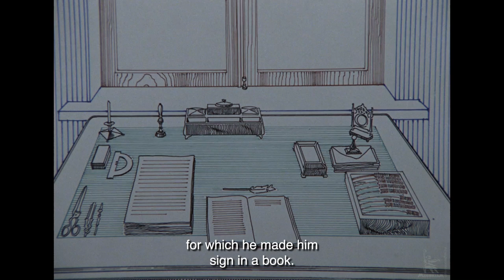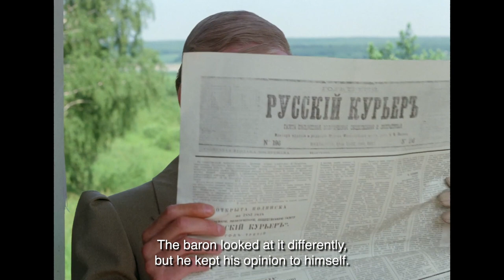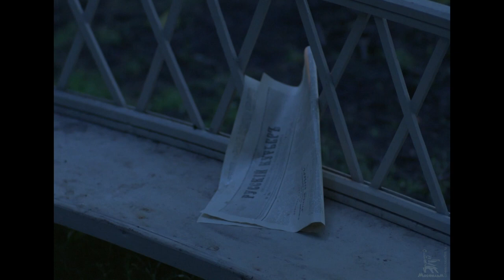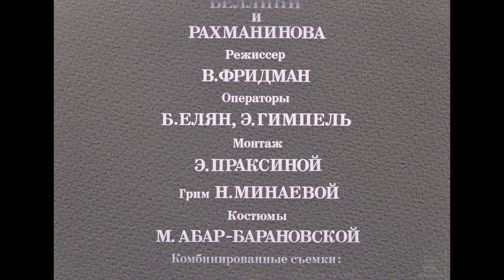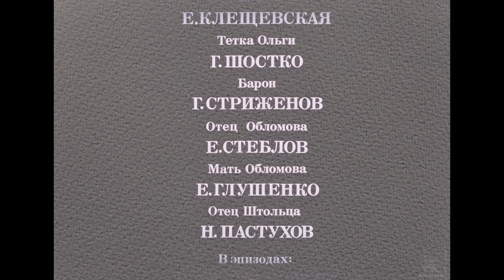Several days from the life of I. I. Oblomov | DRAMA | FULL MOVIE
Based on the novel by Ivan Goncharov "Oblomov". Ilya Ilyich Oblomov, the owner of a small estate, spends all his time in idleness. His only close friend, Andrei Ivanovich Stolz, is trying to change his lifestyle. However, Oblomov takes on one thing, then another, and, having completed nothing, is always disappointed. The phenomenon, which the author called Oblomovism, stepped from the pages of the novel far beyond the framework of its time...

Year of production: 1979

Director: Nikita Mikhalkov
Writers: Adabashyan Alexander, Mikhalkov Nikita
Composer: Artemyev Eduard
Operator: Lebeshev Pavel
Production Designers: Samulekin Alexander, Adabashyan Alexander

Cast: Oleg Tabakov, Evgeny Steblov, Elena Solovey, Nikolai Pastukhov, Andrey Popov, Gleb Strizhenov, Yuri Bogatyrev, Evgenia Glushchenko, Leontiev Avangard, Oleg Kozlov, Elena Kleshchevskaya, Andrey Razumovsky